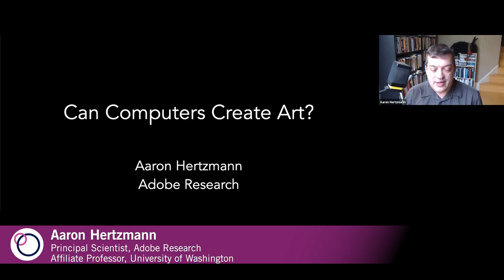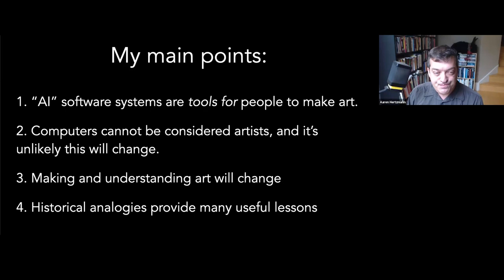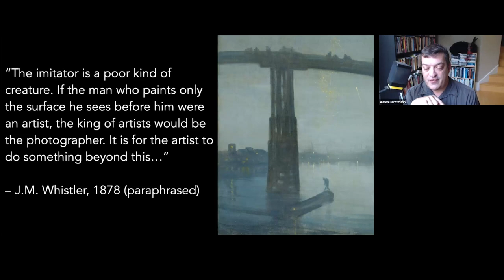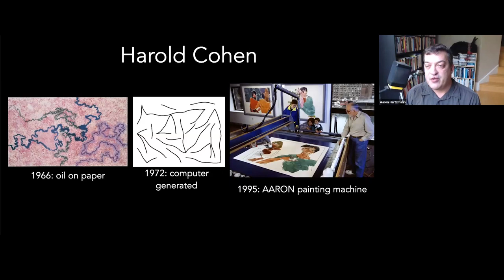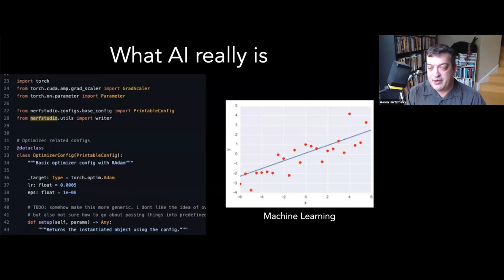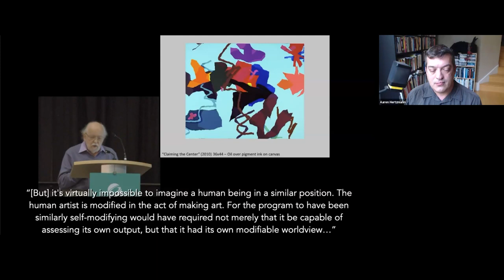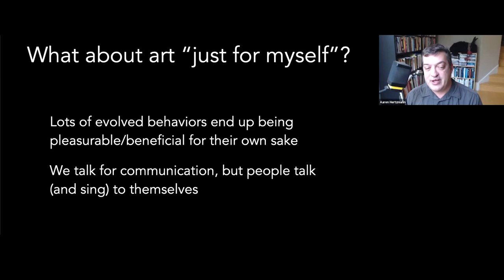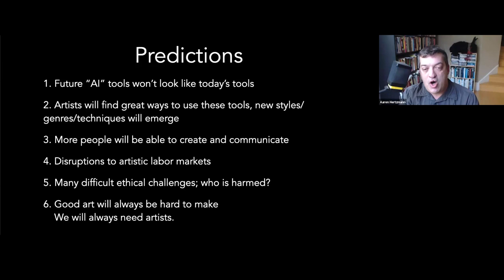Aaron Hertzmann | Can computers create art?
Our weekly SRI Seminar Series welcomes Aaron Hertzmann, principal scientist at Adobe Research and an affiliate professor at the University of Washington who is an expert in computer graphics, computer vision, machine learning, and art.

In this session, Hertzmann will discuss questions of authorship raised by generative AI systems that are able to create images, enabling new modes of artistic expression. Can AI algorithms be considered artists? Will artificial intelligence reshape the ways in which we produce and understand art? Hertzmann will explore this issue in relation to previous technological developments—including oil paint, photography, and traditional computer graphics—as well as the role of art as a social phenomenon.

Talk title:
“Can computers create art?”

Abstract:
Can AI algorithms make art, and be considered artists? Within the past decade, the growth of new neural network algorithms has enabled exciting new art forms with considerable public interest. These tools raise recurring questions about their status as creators and their effect on the arts. In this talk, I will discuss how these developments parallel the development of previous artistic technologies, like oil paint, photography, and traditional computer graphics, with many useful analogies between past and current developments. I finally argue that art is a social phenomenon, “AI” algorithms will not have human-level intelligence in the foreseeable future, and that it is extremely unlikely that we will ever consider algorithms to be artists.

Hertzmann was a professor at the University of Toronto from 2003 to 2013, and has also worked with Pixar Animation Studios and Microsoft Research, Mitsubishi Electric Research Lab, Interval Research Corporation and NEC Research. He has published over 100 papers in computer graphics, computer vision, machine learning, robotics, human-computer interaction, and art. He was an associate editor of the ACM Transactions on Graphics for ten years.

Hertzmann’s awards include the MIT TR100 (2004), a Sloan Foundation Fellowship (2006), a Microsoft New Faculty Fellowship (2006), the CACS/AIC Outstanding Young CS Researcher Award (2010), and the Steacie Prize for Natural Sciences (2010), as well as several conference best paper awards. He is a fellow of the IEEE and ACM.